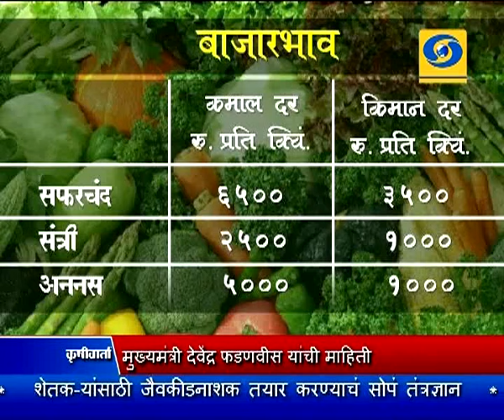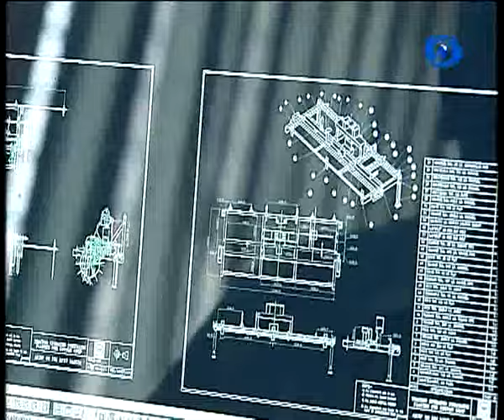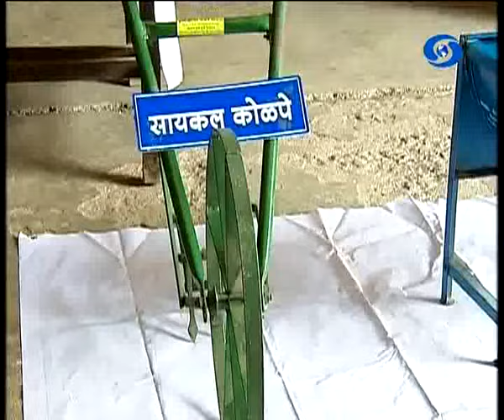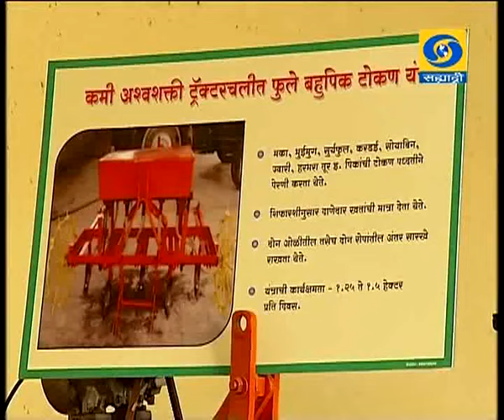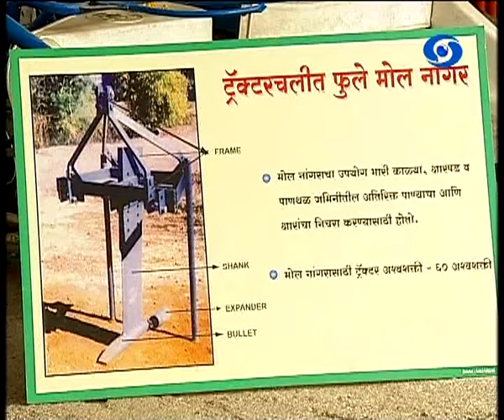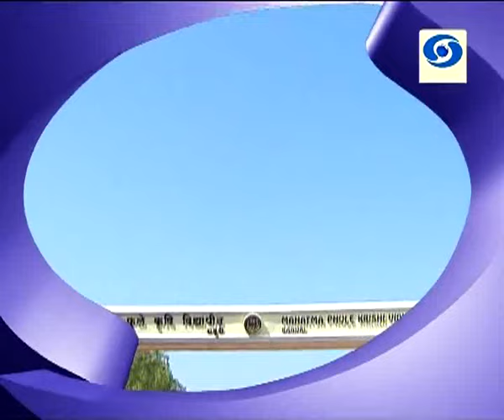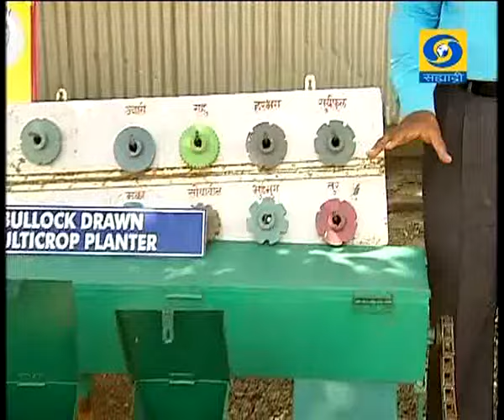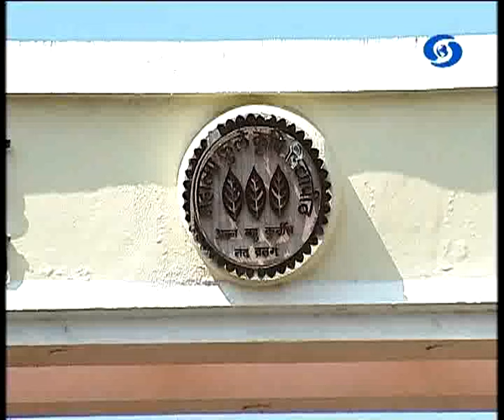'' कृषी यांत्रिकीकरण ''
DD Sahyadri
Doordarshan Mumbai
Sahyadri Marathi
Programme : Krishivarta-Bazarbhav (21 Octo 2016)
Participant : Dr. P.A.TurBhatmath
Script : Sanjana Chitnis
Producer : Ishwar Sonawane